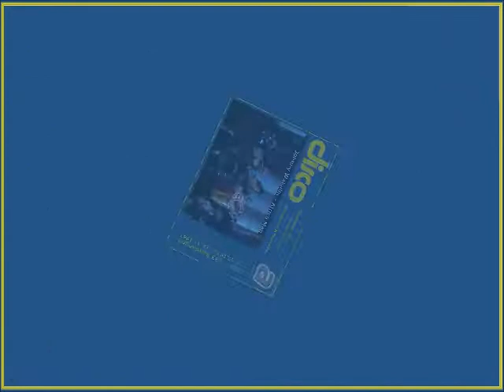Johnny Wakelin – Africa Man (1977)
Song aus DISCO | Sendung 76 vom 5. März 1977

Johnny Wakelin (* 1939 in Brighton/Sussex) ist ein britischer Sänger. Er schrieb bereits als Jugendlicher seine ersten Songs. Nachdem er bei einem Motorradunfall ein Bein verloren hatte, war er unsicher, ob er eine professionelle Karriere verfolgen könnte. Zunächst trat Wakelin erfolglos in seiner Heimatstadt in Clubs auf. Entdeckt wurde er daraufhin vom Produzenten Robin Blanchflower, der Carl Douglas mit Kung Fu Fighting an die Spitze der britischen Hitparade gebracht hatte. Nach dem Boxkampf „Rumble in the Jungle“ schrieb Wakelin als Hommage an den Sieger und Boxchampion Muhammad Ali im Januar 1975 das Lied Black Superman (Muhammad Ali), das in die Charts kam. Ein noch größerer Erfolg wurde 1976 der Titel In Zaire, der europaweit in den Hitparaden vertreten war. Das Lied behandelt den Boxkampf Ali/Foreman „Rumble in the Jungle“.

Die Musiksendung Disco, deren erste Folge am 13. Februar 1971 lief, bestand aus Live- und Playback-Auftritten von damals aktuellen Interpreten, Sketchen von Moderator Ilja Richter und anderen Schauspielern sowie Videos von Bands, die nicht kommen wollten oder konnten. Ähnlich wie in der ZDF-Hitparade war die Präsentation im Studio recht publikumsnah, wobei sich die Interpreten vor Beginn oder nach Ende ihrer Lieder teils unter die Zuschauer mischten. Auch wurden ihre Autogrammadressen zu Beginn der Darbietungen eingeblendet.
Die letzte Ausgabe von Disco gab es am 22. November 1982.